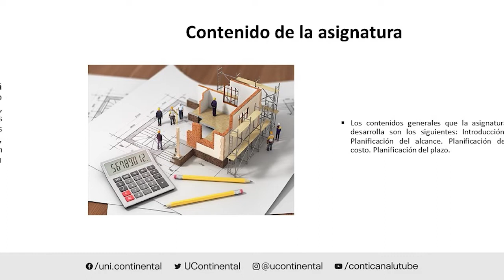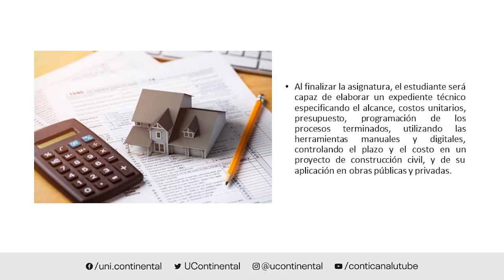Presentación de la asignatura: Costos y Presupuestos de Obra